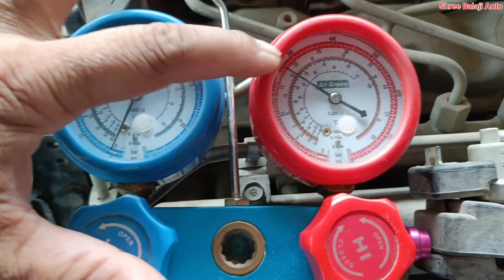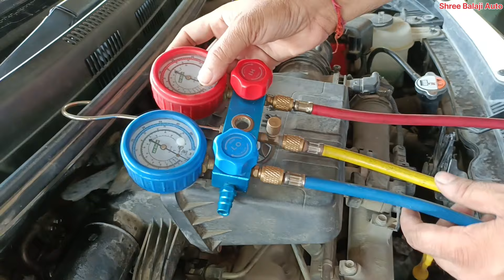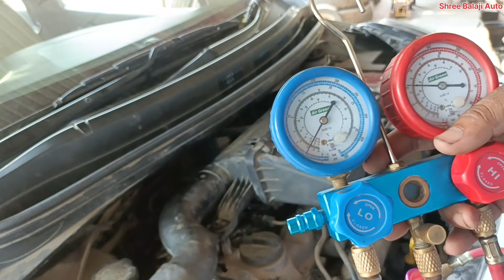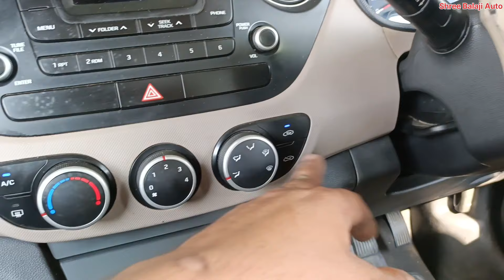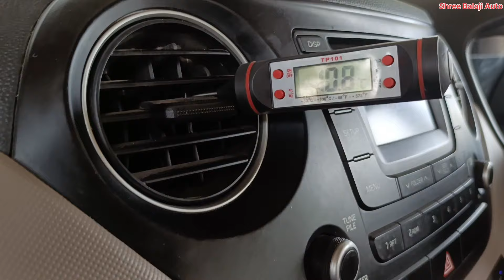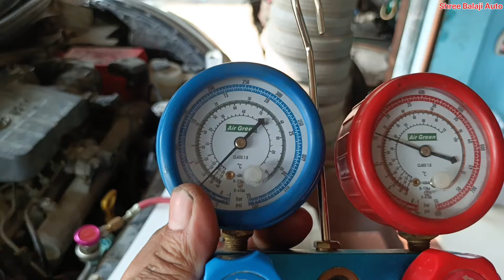Hyundai Xcent Cooling Coil Change, How To Change Car AC Cooling Coil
Hyundai Xcent Cooling Coil Change,
How To Change Car AC Cooling Coil

In This video we change Hyundai Xcent AC Cooling Coil If any Doubt Ask me in Comment Box.

आपको इस वीडियो के बारे में कोई सुझाव या शिकायत हो तो आप हमे WHATSAPP पे मैसेज कर बता सकते है।

Shree Balaji Auto @ShreeBalajiAuto
Siswa Bazar Maharajganj GORAKHPUR- UTTAR PRADESH (273163)